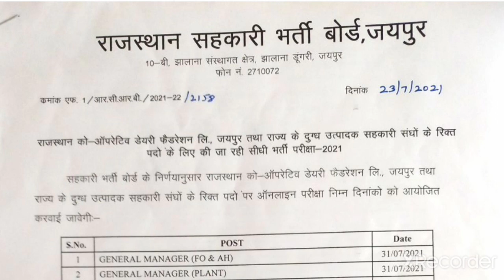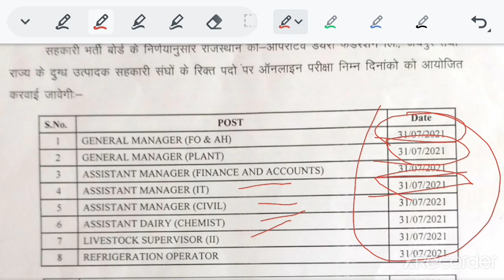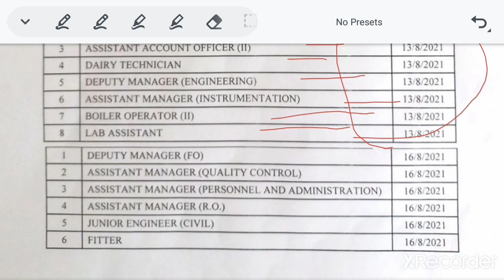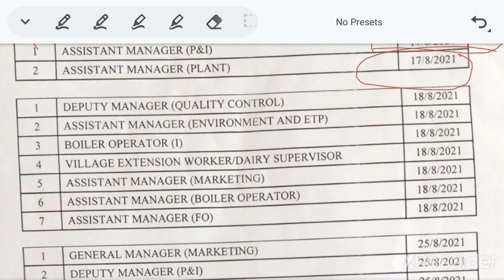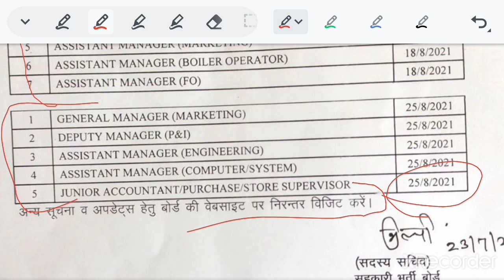RCDF Admit Card Release || राजस्थान कोऑपरेटिव डेयरी एडमिट कार्ड जारी || Rajasthan Cooperation Dairy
Rajasthan Cooperative Dairy Federation Ltd

Rajasthan Dairy RCDF Admit Card 2021 Exam Date
Cooperative Recruitment Board, Rajasthan Cooperative Dairy Federation Ltd. Jaipur (RCDF), Jaipur has given a notification for the recruitment of General Manager, Deputy Manager, Assistant Manager, Assistant Account Officer, Assistant Dairy Chemist, Boiler Operator & Other vacancies.
_डेयरी_एडमिट_कार्ड
RCDF Exam Date
Rajasthan Saras Dairy Exam Date
Rajasthan Saras Dairy Helper Admit Card